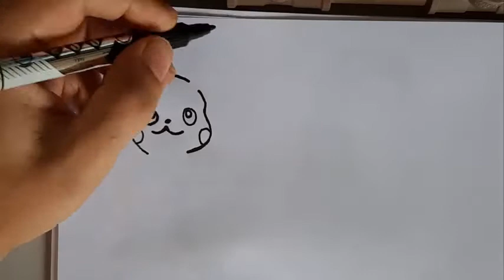como desenhar pikachu pokémon